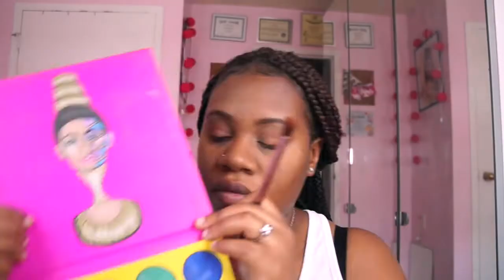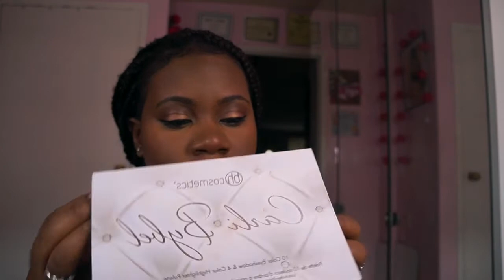SUMMERTIME BRONZE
OPEN ME FOR THE KEYS!!

PRODUCTS USED:

Baby Skin Primer- Maybelline
Mattifying Primer- Makeup Forever
Brow Wiz (Chocolate)- Anastasia Bevelry Hills
LA Girl Pro Conceal- Toffee
MAC Correct and Conceal Palette- NW55
Masquerade Palette ( Burkina, Zulu, Ada, Fulani)- Juvia's Place
ICON Palette- Glided
NYX Noir Black Liner
FitMe Stick Foundation- Cococut
Invisible Finish Loose Setting Powder- Amalfi
ELF Contouring Blush- Turks & Caicos
Covergirl Bronzing Powder- Ebony Bronze
Carli Bybel Palette Highlighter
Telescopic Mascara- L'oreal
Colourpop Liner- Pitch
Colourpop Ultra Satin- Tansy